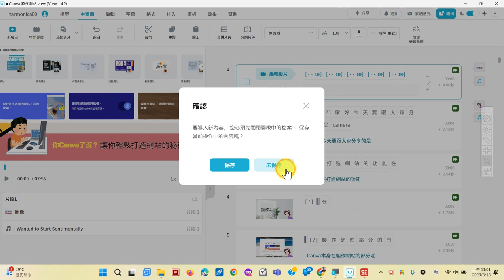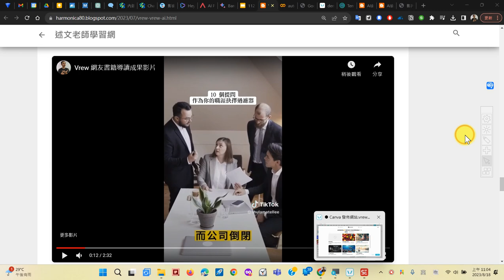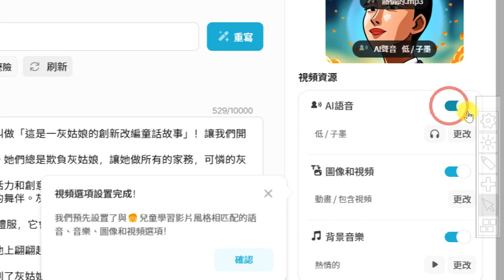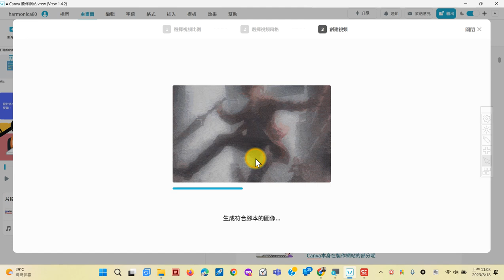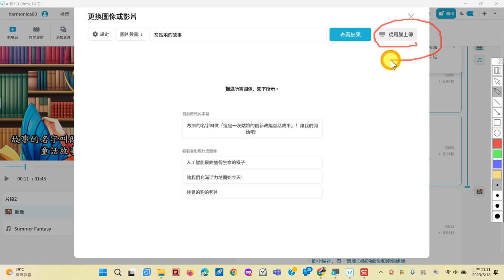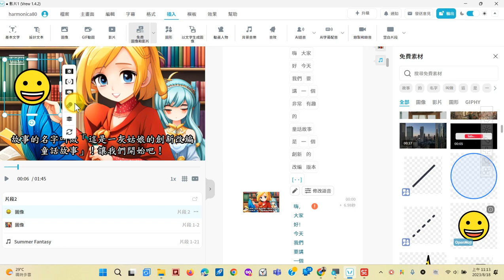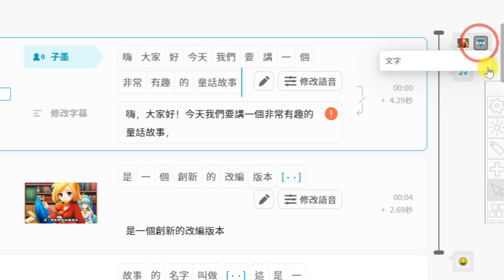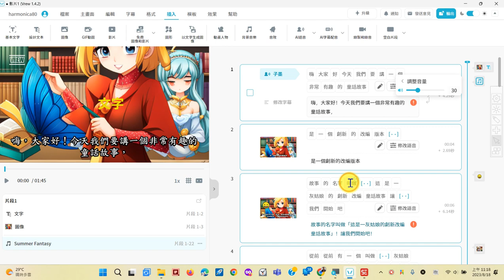04：Vrew 如何使用「透過文字製作影片」(AI 文字生成影片)